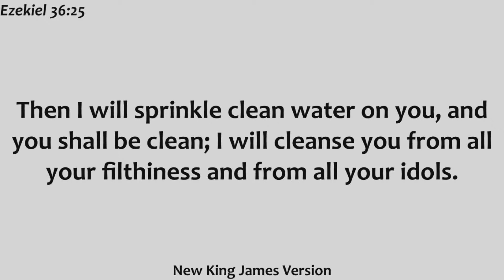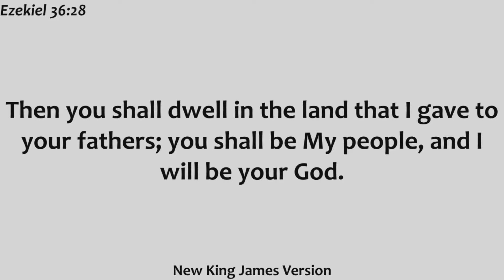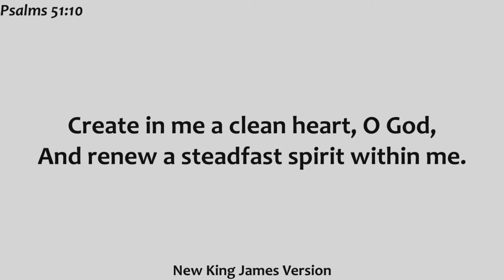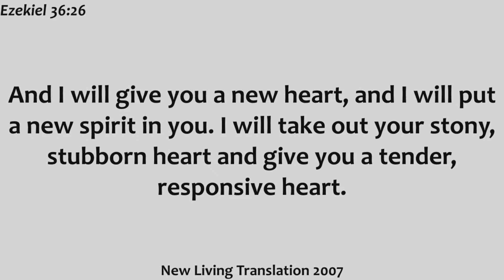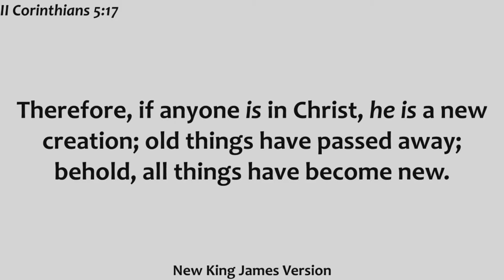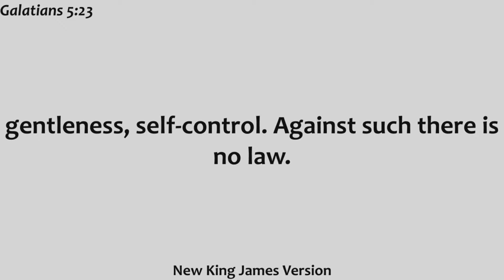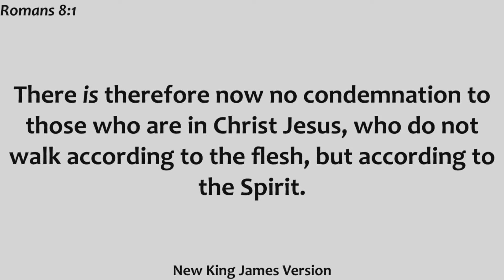Sunday AM, March 17, 2024 | A Heavenly Heart Transplant | Emmanuel Lighthouse UPC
Lead Pastor Dustin Abbott from Emmanuel Lighthouse UPC in Petawawa, Ontario, Canada, preaches a message about God changing your spirit whenever you come to him.